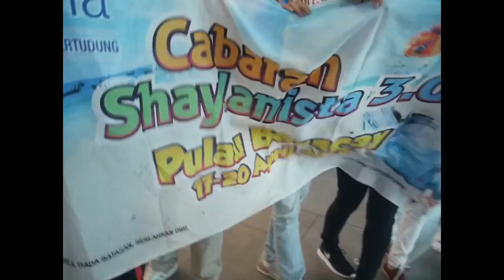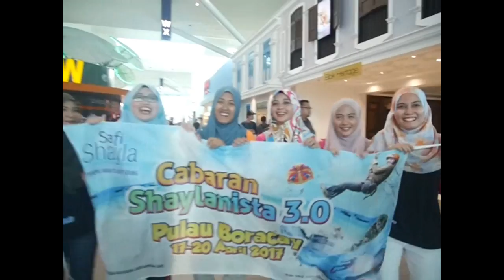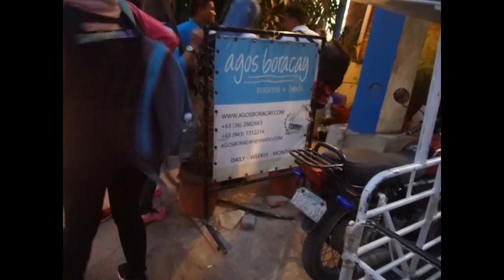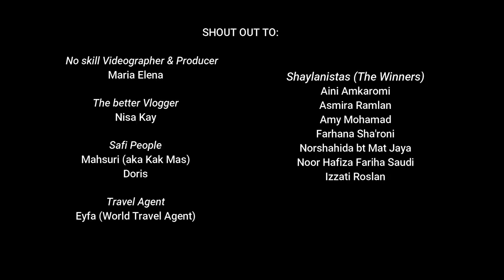VLOG #1: My Experience with Shaylanistas at BORACAY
Eventhough i was not a participant nor a winner for the cabaranshaylanista3.0 , i was invited to share the experience to Boracay, Philippines by Safi Shayla!
Alhamdulillah!

Special thanks to Safi and the girls for being so inspiring and amazing!

Shaylanistas (The Winners)
Aini Amkaromi
Asmira Ramlan
Amy Mohamad
Farhana Sha'roni
Norshahida bt Mat Jaya
Noor Hafiza Fariha Saudi
Izzati Roslan